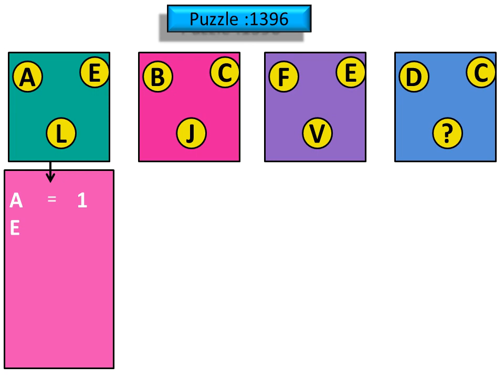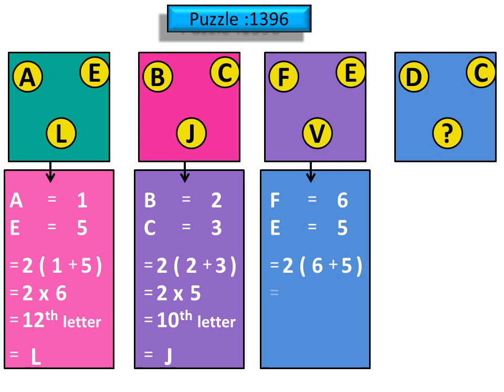Puzzle trick 1396